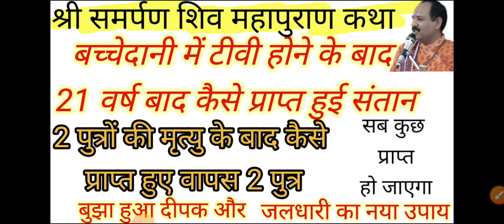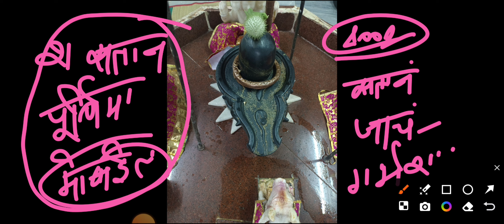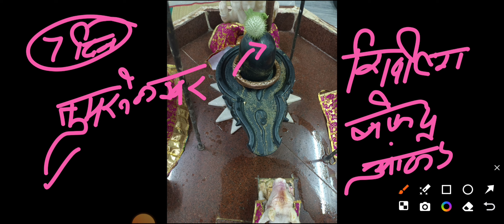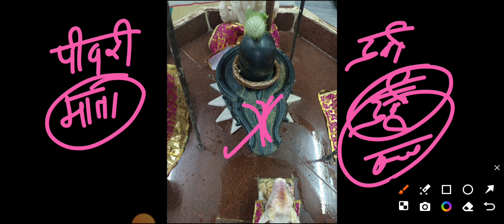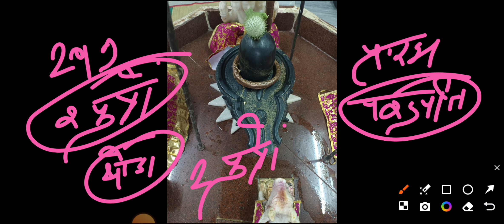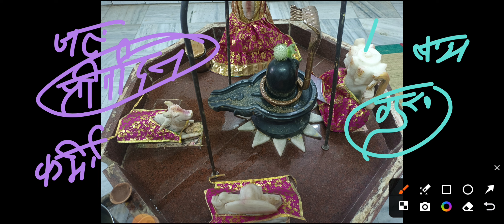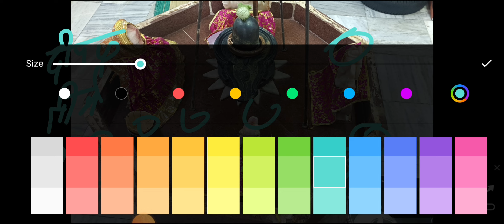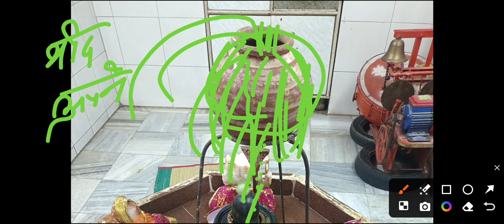बच्चेदानी से संबंधित कोई समस्या या रजत वाला तरफ से जुड़ी कोई समस्या वीडियो में मिलेंगे आपको दो उपाय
aaj ke upay mishra ji kا

shiv mahapuran
shivling upay

sivapuranam pradeep mishra

shivpuran katha

pradeep-mishra today

pradeep mishra shivling

aastha channel per shiv puran pradeep mishra

channels admin: Krishan
voice over: Krishan
video  editing: krishna

COVER TOPIC :
 shivmahapuran katha by pandit Pradeep ji Mishra
7